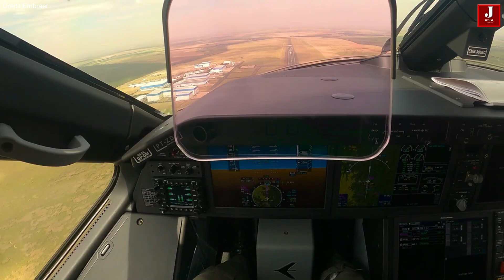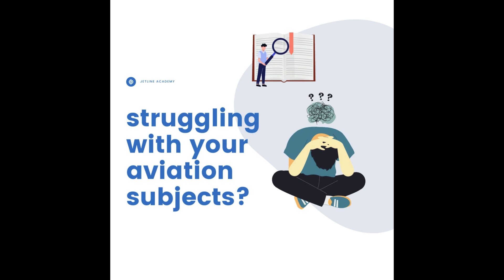Embraer Proposes Armed Variant of C 390M India's IAF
In a bold move to secure the Indian Air Force's (IAF) Medium Transport Aircraft (MTA) contract, Embraer has introduced an innovative proposal for its C-390M Millennium aircraft. Known for its primary role as a versatile and efficient transport platform, the C-390M could potentially evolve into a multi-role asset for the IAF.

Embraer’s proposal includes adding weaponized capabilities, positioning the C-390M as more than just a transport aircraft. The Brazilian aerospace manufacturer aims to enhance its offering with hardpoints under the aircraft's wings, allowing the C-390M to carry air-to-surface weapon systems. This would enable it to carry out critical combat and maritime security roles in addition to its transport duties, potentially making it an indispensable asset for India’s defense forces.

The C-390M is a modern, medium-sized transport aircraft designed for various military roles. It has a powerful engine and advanced systems that give it high fuel efficiency, making it perfect for long-range missions. The aircraft can carry up to 26 tons of cargo, including military vehicles, equipment, and pallets. It is highly maneuverable and can operate from short and rough airstrips, giving it flexibility in many operational environments. Its modern fly-by-wire control system ensures smooth handling and precision during missions.

One of the most notable aspects of Embraer’s proposal is the addition of hardpoints under the aircraft’s wings. These hardpoints would allow the C-390M to carry powerful air-to-surface weapons, such as the Rudram-II missile, developed by the IAF. The C-390M could also carry NASM-MR anti-ship missiles, which would make it a suitable platform for both the Indian Air Force and Indian Navy. This weaponized version would allow the aircraft to perform strike missions on land and sea, expanding its role beyond that of a transport aircraft.